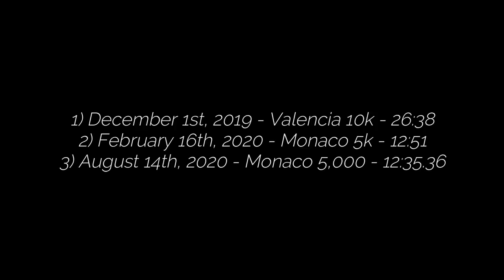How JOSHUA CHEPTEGEI Will Break 5 WORLD RECORDS In One Year! (5000m - Half Marathon)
The man has it all.  From global titles to world records, Joshua Cheptegei has accomplished many great things in track and field, but 5 World Records in 1 Year, just might be his greatest feat to date.